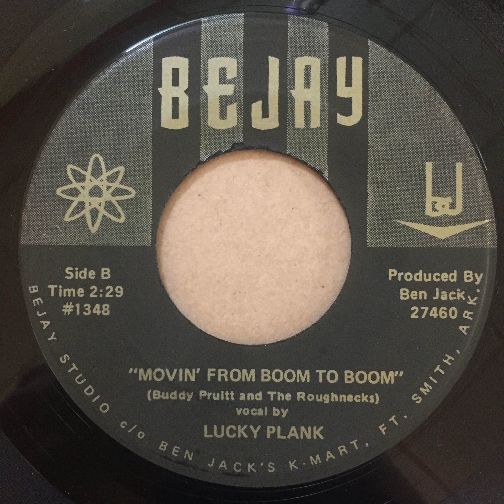Lucky Plank - Movin From Boom To Boom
Bejay Records
Fort Smith, Arkansas
Buddy Pruitt & The Roughnecks